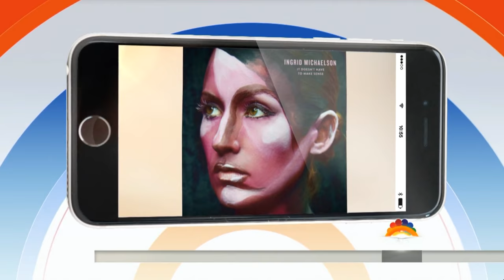Ingrid Michaelson Talks New Album, Overcoming Heartbreak | TODAY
Singer and songwriter Ingrid Michaelson is out with a new album “It Doesn’t Have To Make Sense.” Michaelson says the album was written while she was overcoming the loss of her mom and bouncing back after a divorce.